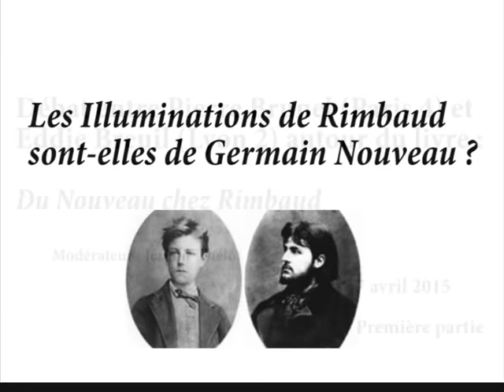Les illuminations d'Arthur Rimbaud sont-elles de Germain Nouveau ? partie 1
Les illuminations d'Arthur Rimbaud sont-elles de Germain Nouveau ?
Rencontre entre Pierre Brunel et Eddie Breuil autour du livre de ce dernier Du nouveau chez Rimbaud, éditions Honoré Champion
Animée par Jérôme Thélot, Marge, université Lyon 3, 7 avril 2015, de 14h à 16h (partie 1).